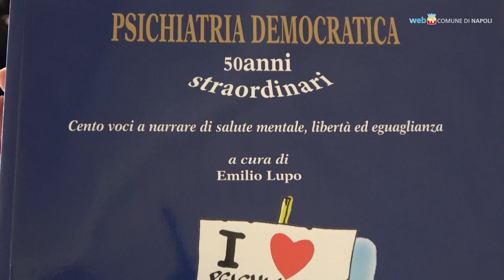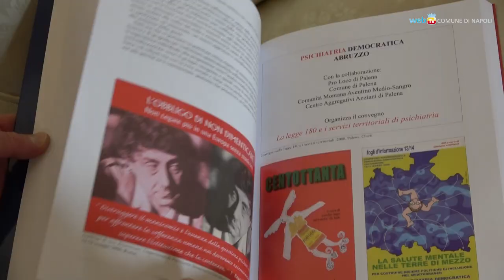Psichiatria Democratica, 50 anni di lotte per la salute mentale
Nel libro di Emilio Lupo, 'Psichiatria Democratica 50 anni straordinari', il racconto di mezzo secolo di impegno dell'associazione fondata da Franco Basaglia per restituire libertà e dignità alle persone con disagio psichico.